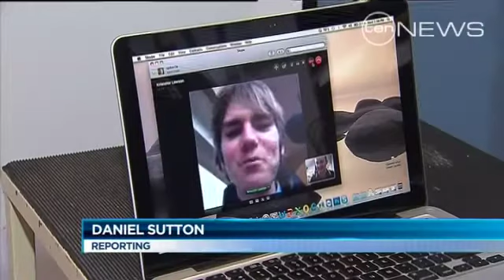Microsoft buys Skype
Software giant Microsoft has bought out Skype in a record multi-billion dollar deal.